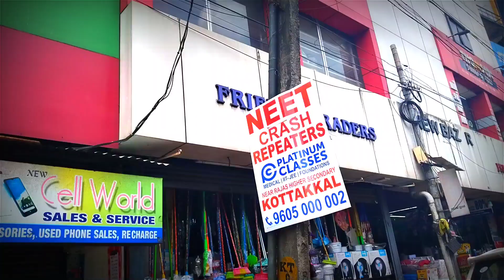Bohot Most Vlog Video, my New Vlog Video, Movie Location Jaise, vlog, Shariful Islam Vlog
About,
   Friends My New Vlog video, Please Full Watch now,